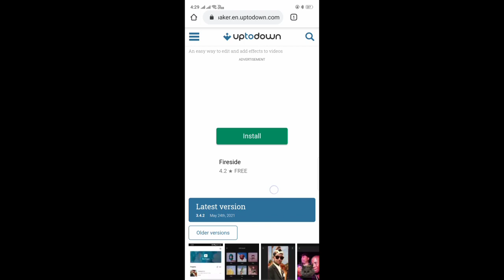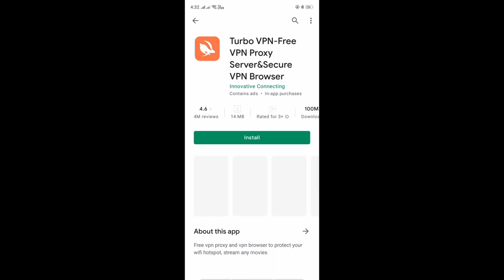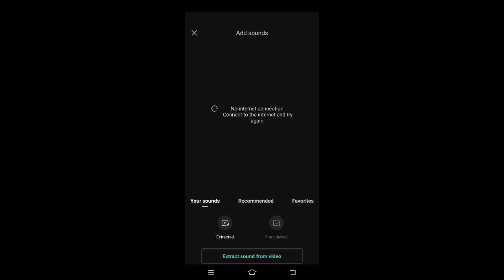3D photo effect video tutorial / trending 3d photo effect for reels on Instagram / Vishal prajapati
New trending video for Instagram reel...